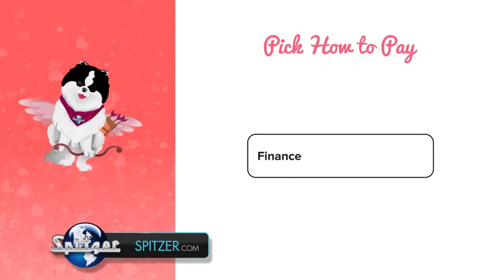Find The One Today At Spitzer Autoworld!